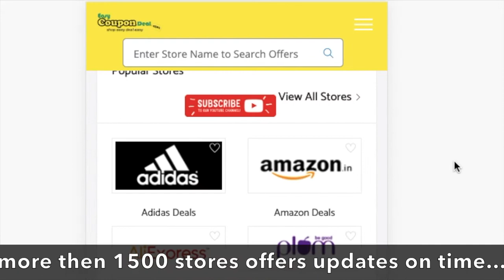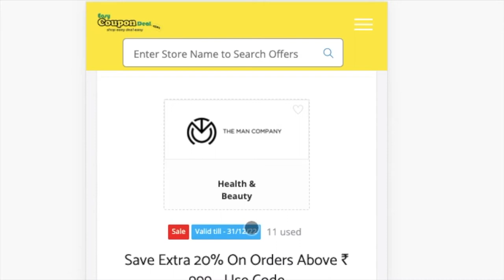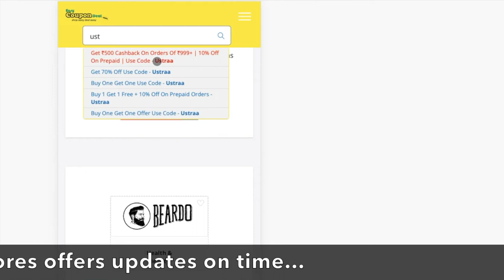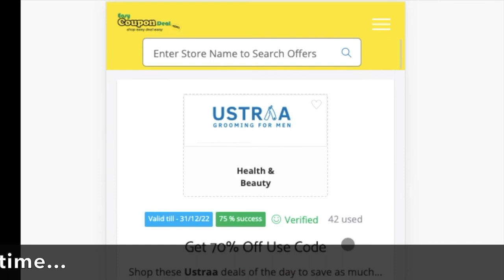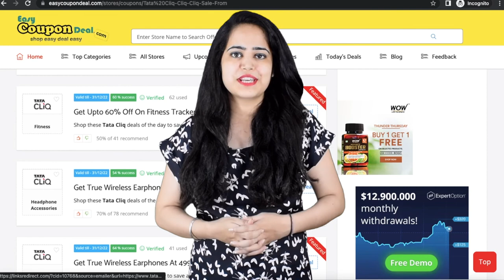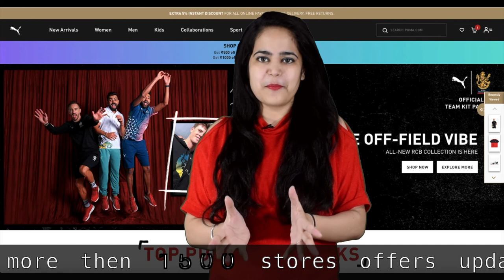✅ The Man Company coupons | Beardo coupons | Ustraa coupons | High discount coupon codes